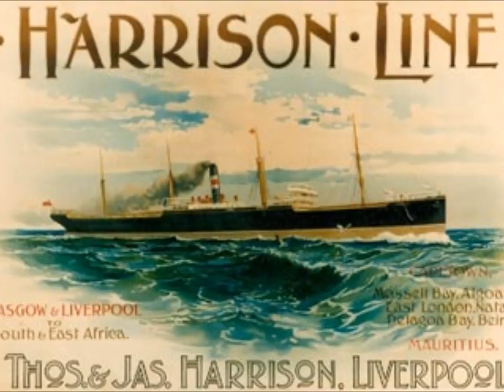3. Out of Time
The Harrison Line - Fancy A Brew